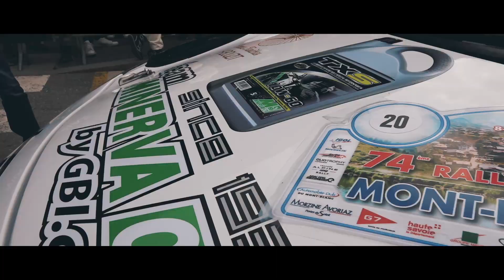Rallye Mont Blanc Morzine 2022